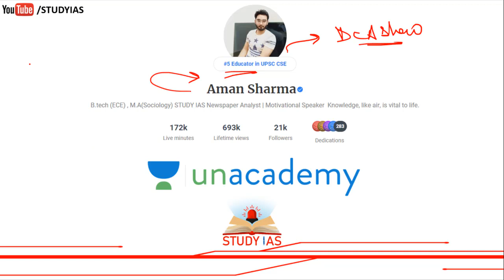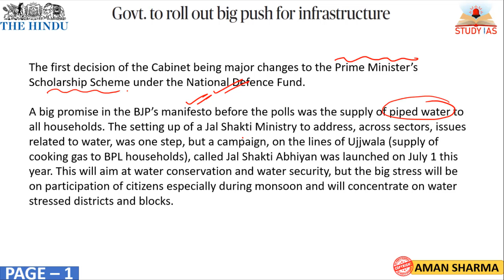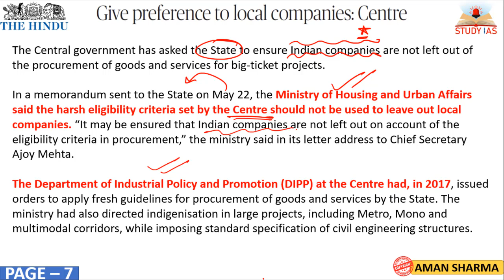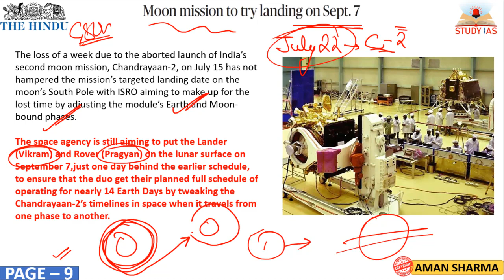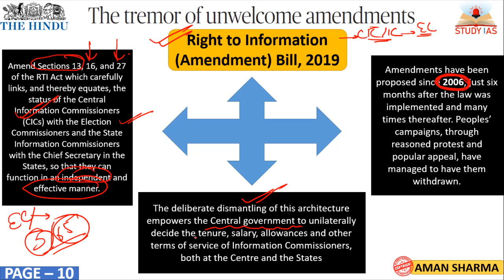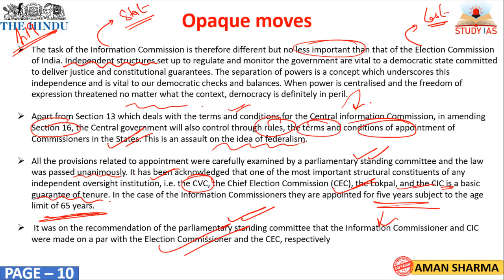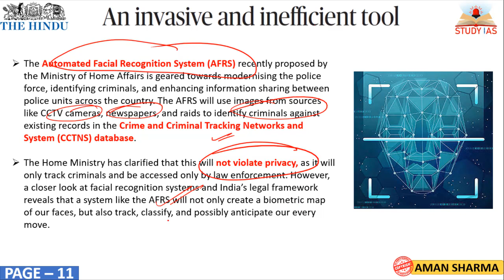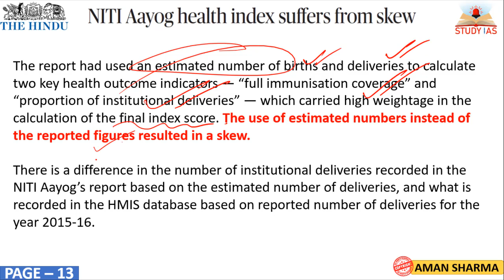22 JULY 2019 THE HINDU NEWSPAPER ANALYSIS TODAY - in Hindi for UPSC IAS, UPPSC, MPPSC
STUDY IAS
22 JULY 2019 The Hindu Newspaper Analysis in Hindi (हिंदी में) - News Articles for Current Affairs The Hindu Newspaper Analysis in Hindi (हिंदी में) - News Articles for Current Affairs

22 JULY 2019 the hindu newspaper today
the hindu newspaper 22 JULY 2019#THEHINDU

the hindu
the hindustan
hindu theatre
hindu theology
hindu theatre fest
hindu theory
hindu theologians
hindu theke muslim
hindu theocracy
hindu the
hindu theatre fest 2019
hindu theme